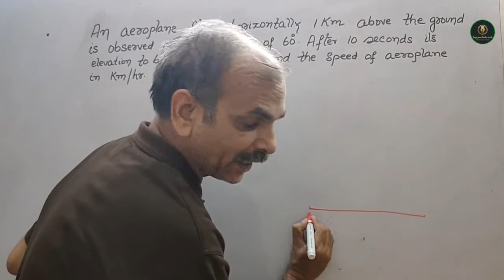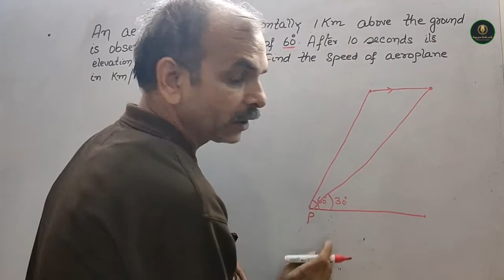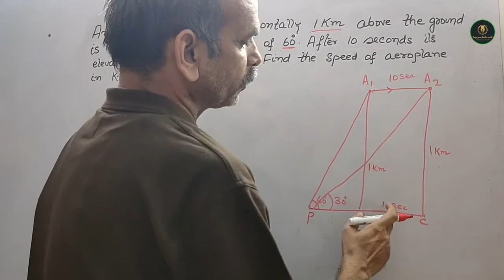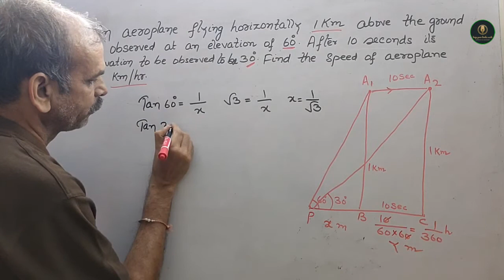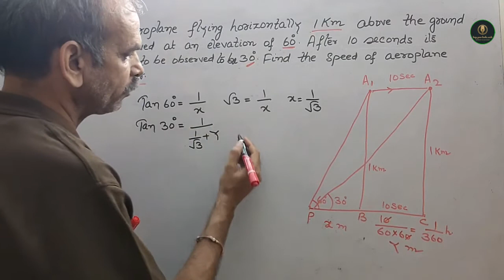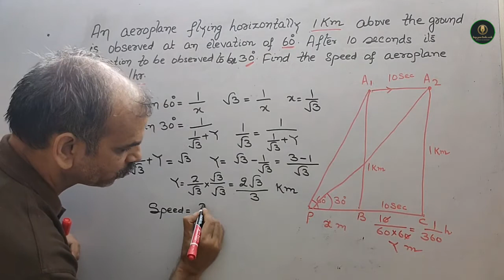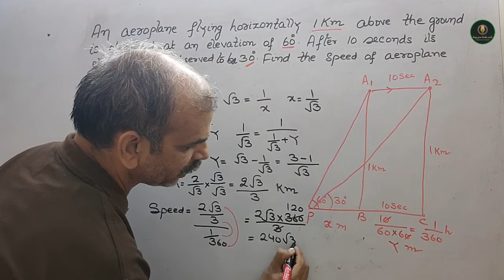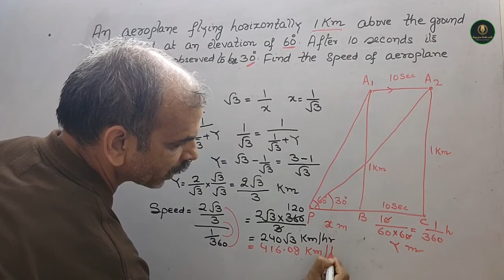An airplane flying horizontally 1 km above the ground is observed at an elevation of 60°. After 10 s